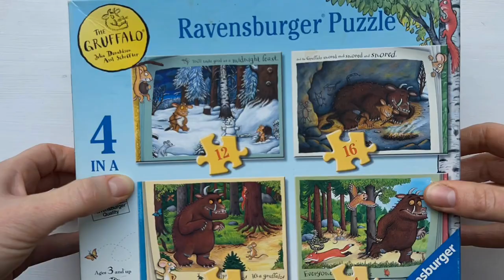It's a GRUFFALO! Oh Help! Oh No! Jigsaw puzzle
Build this colourful Ravensburger jigsaw puzzle with me.
The Gruffalo, Owl, Fox, Snake and Mouse from the children's book THE GRUFFALO.

Jigsaw puzzles help to develop children's imagination, fine motor skills, problem solving skills, and memory by solving puzzles and memorising the names of various characters.